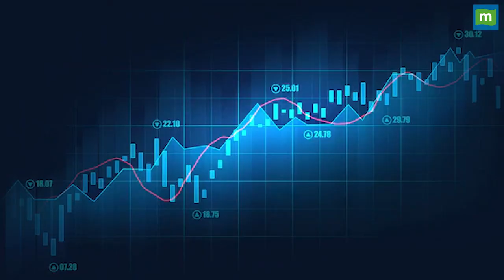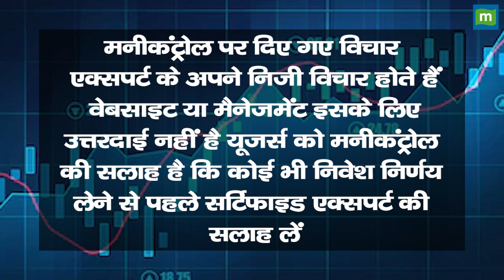Tata Consumer Products में कमजोरी, अब क्या करें निवेशक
Tata Consumer Products पर Manas Jaiswal ने आज Sell की सलाह दी है, Stock में Gap Down Opening नज़र आ रहा है, देखें वीडियो